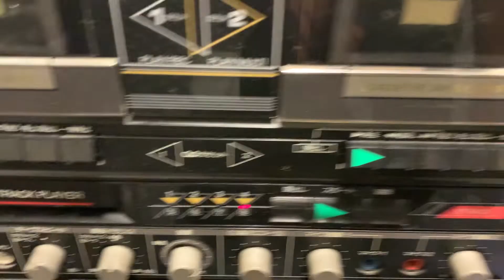Columbia GPK-215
Testing in Myanmar